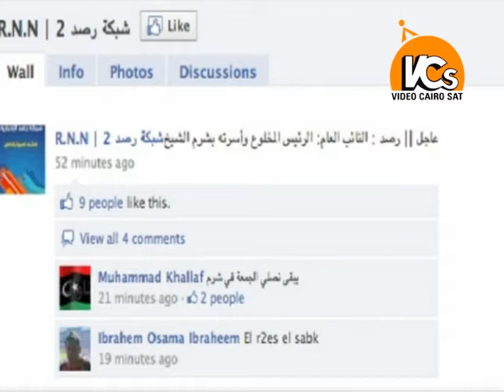Egyptian PM Shafiq Resigns.mp4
Egypt's Prime Minister Ahmed Shafiq has resigned, the country's ruling military council has announced in a statement on Thursday, March 3.

A former transport minister, Essam Sharaf, has been asked to form a new government, the statement that was published on the social website Facebook, added.
Mr Shafiq was appointed days before the January 25 Revolution forced Egypt President Hosni Mubarak was forced out of office on February 11, following days of massive anti-government protests.